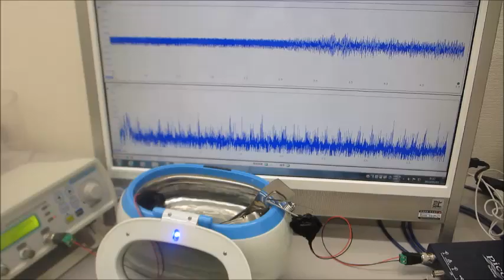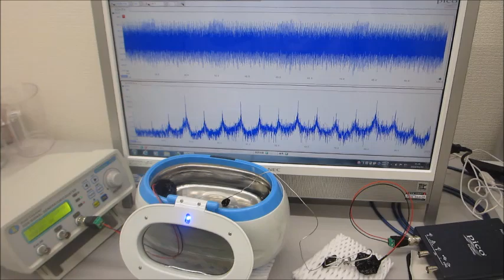超音波実験（メガヘルツの超音波発振制御プローブ）